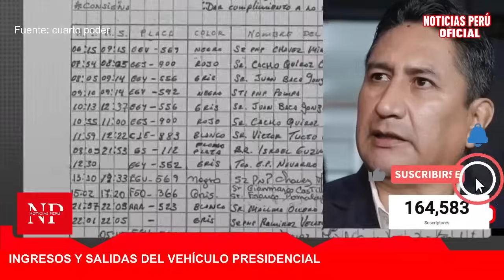¡EXPLOTA AUDIO BOMB4! ¡EL MINISTRO SE JOD1O! GR4BACIÓN EXPONE ENCUBRIMIENTO SUCIO A VLADIMIR CERRÓN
🔴Este impactante video revela extractos de un audio entregado al Ministerio Público, donde el Capitán Junior Izquierdo, conocido como 'Culebra', expone un posible encubrimiento de Vladimir Cerrón. La grabación, supuestamente con el Ministro del Interior, Juan José Santibáñez, sugiere que el prófugo fue protegido utilizando el vehículo presidencial de Dina Boluarte, conocido como 'el Cofre'. Santibáñez niega las acusaciones, pero las confesiones en este audio lo implican en un escándalo que podría sacudir las más altas esferas del poder en Perú. "